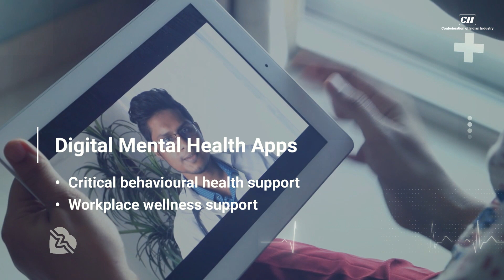LATEST TRENDS IN DIGITAL HEALTHCARE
The Healthcare sector is experiencing remarkable transformations. From Telemedicine & AI-powered diagnostics to AR & VR-supported remote care services, the field is brimming with new & innovative tech advancements.
Explore the latest trend in cutting-edge technologies shaping the future of healthcare services.